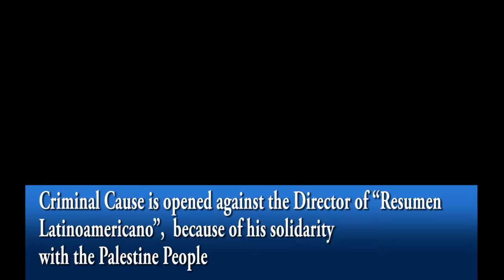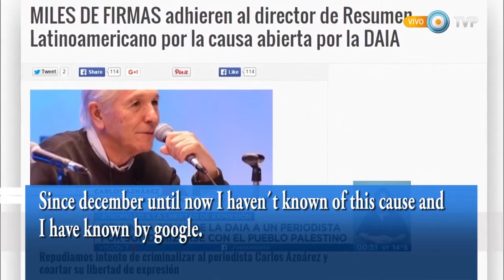Argentina_ DAIA_ israeli organitazion_ against the journalist Carlos Aznarez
Public television in Argentina informs that a Criminal Cause is opened against the Director of “Resumen Latinoamericano”,
because of his solidarity with the Palestine People. This Criminal Cause, made by DAIA,  attempts to Criminalize Journalist Carlos Aznárez and Stifle his Freedom of Expression.